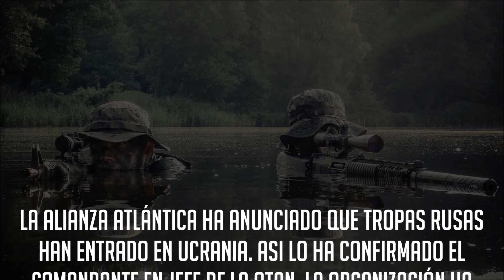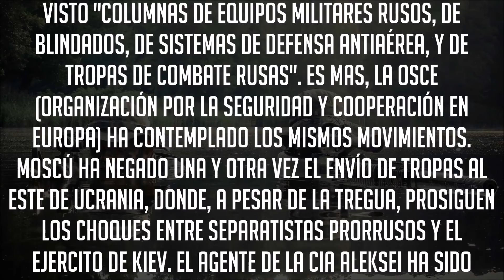27/11/15 | ARMA 3 | COOP MULTICLANES | BLACK FOREST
El jefe de estado mayor de defensa nos ha puesto en alerta tras la última noticia recibida que podría acabar en una guerra mundial. (La ocupación de la isla de pantera por fuerzas militares rusas.). El pasado viernes 27/11/2015 una fuerza al mando del Coronel Milenka tomo a la fuerza uno de los territorios neutrales declarado por las Naciones Unidas. Rusia en respuesta a este ataque perpetrado por una facción rebelde del ejército Ruso, condena el ataque destituyendo del mando de las unidades bajo su responsabilidad y advirtiendo a sus tropas que la unión al ex Coronel, conllevara la pena de muerte. Siendo tales las circunstancias expuestas y lo plasmado en el Tratado del Atlántico Norte (OTAN), los Estados miembros acuerdan defender a cualquiera de sus miembros si son atacados por una facción externa. Vladímir Vladímirovich Putin autoriza que la OTAN se haga cargo de estas circunstancias extremas, no enfrentando a soldados de su misma nación. Se les informara más sobre su próxima misión en breve.